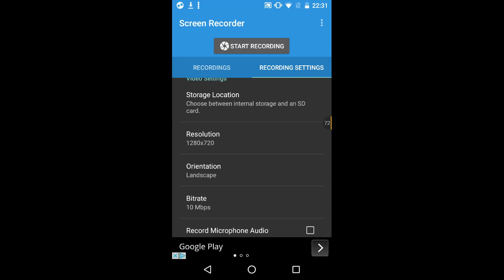New Game Released SuperHeroes Crossy Train Preview (Android/Flash Game)